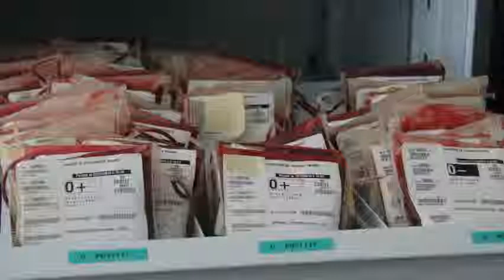How is bronchiolitis diagnosed